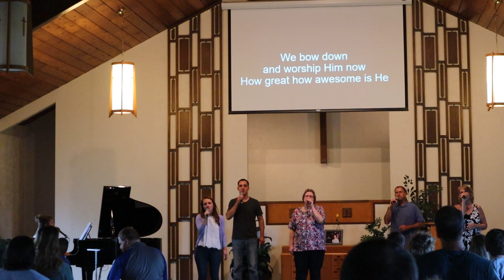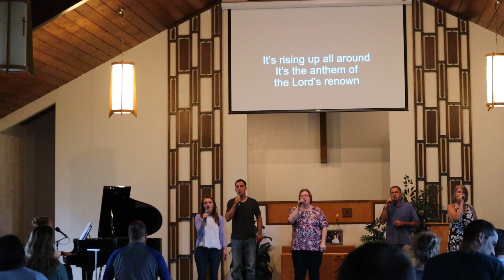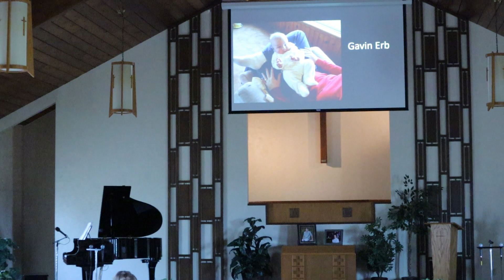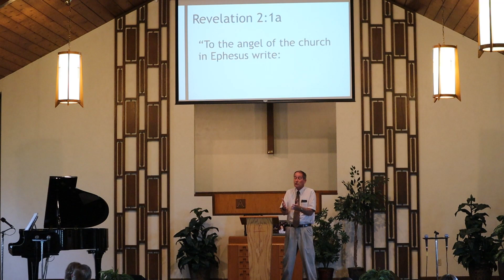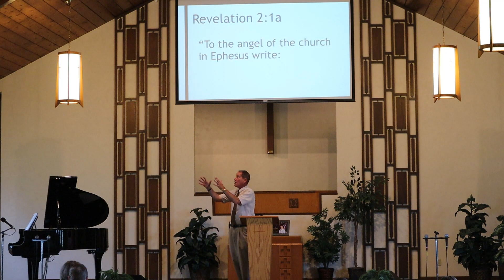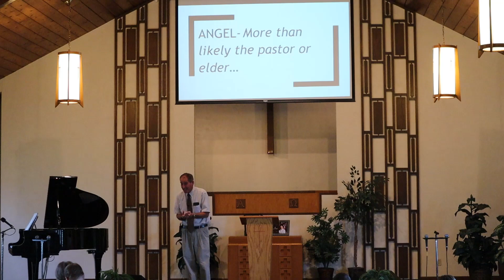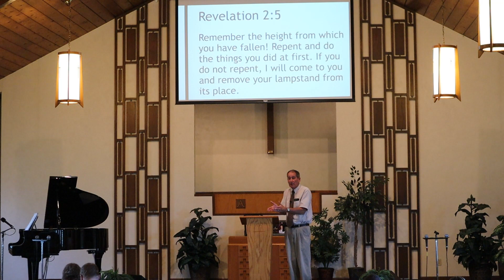Maple Grove Service June 7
Maple Grove Church of the Brethren in New Paris, IN. Service delivered by Pastor Dwayne Runkle. Special music performed by Pam Kirkdorffer and Leah Larson.